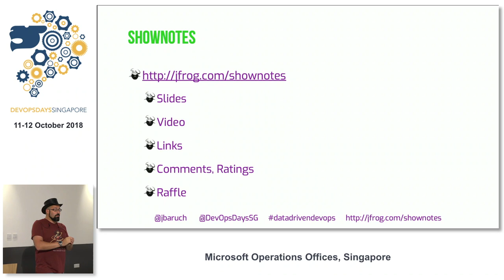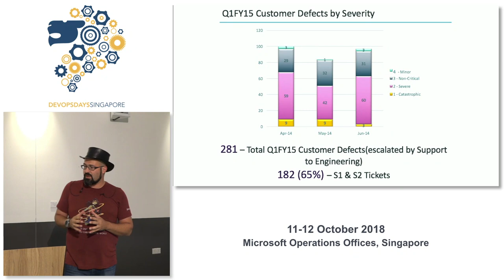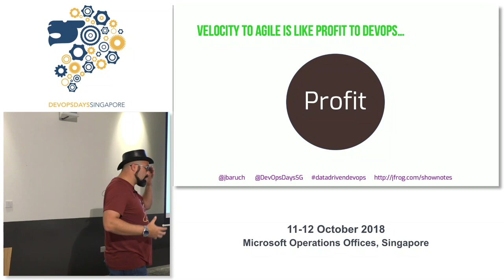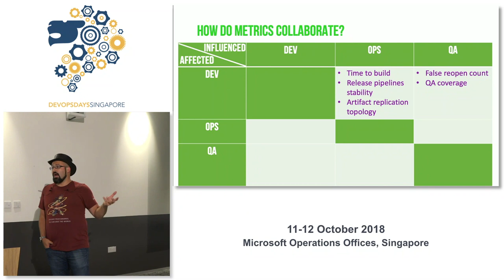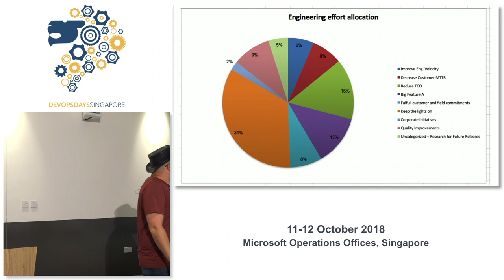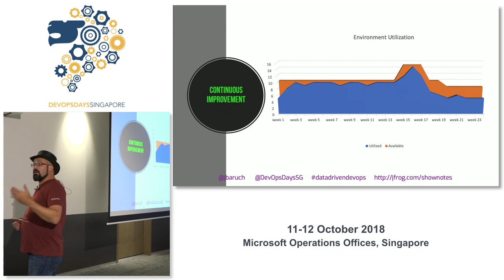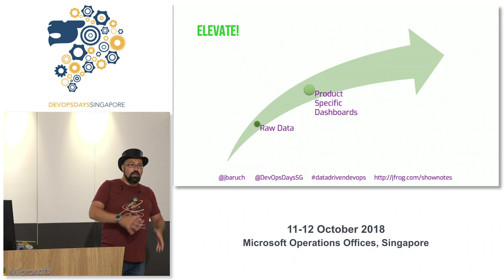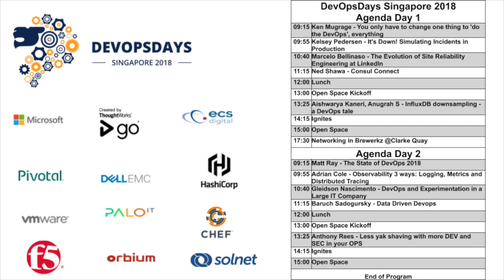Data Driven Devops - DevOpsDays Singapore 2018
Speaker: Baruch Sadogursky

Devops is usually viewed from a traditional perspective of a collaboration of Dev, Ops, and QA, driven by the change in Culture, People, and Process. But how do you know where you stand and where to move? As in almost any field, data and metrics give you the gauges and instruments. In this talk, we’ll talk about the key measurements for the DevOps transformation process and provide you with 3 metrics you can start measuring tomorrow.

Baruch’s passion is speaking about technology. Well, speaking in general, but doing it about technology makes him look smart, and 17 years of hi-tech experience sure helps. When he’s not on stage (or on a plane to get there), he learns about technology, people and how they work, or more precisely, don’t work together.

Baruch is a Head of DevRel and a Developer Advocate at JFrog, a CNCF Ambassador, a passionate conference speaker on DevOps, Java and Groovy topics, and is a regular at the industry’s most prestigious events including JavaOne (where he was awarded a Rock Star award), DockerCon, Devoxx, DevOps Days, OSCON, Qcon and many others. Follow him on Twitter (as he’s a very entertaining guy!) at @jbaruch.